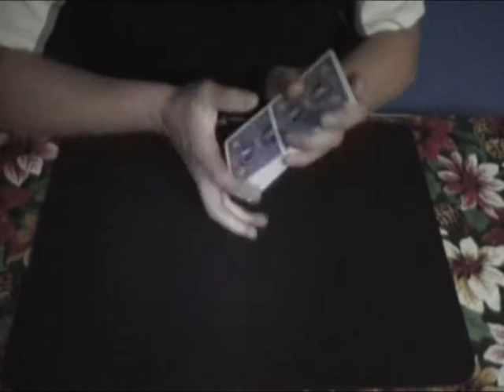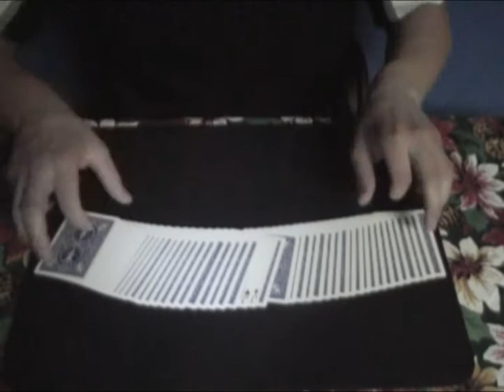Hard Target (Darwin Ortiz)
An excellent sandwich type effect that can be found in Darwin Ortiz's 2007 Lecture Notes.